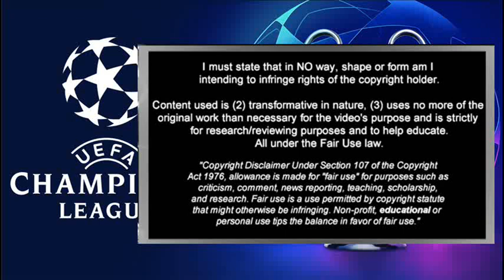PARIS SAINT GERMAIN VS REAL MADRID - ROUND OF 16 UEFA CHAMPIONS 2021/2022 - TRAILER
Round of 16 UEFA Champions League - Battle of PSG vs Real Madrid.
PSG with Messi cs againts Real Madrid with Benzema cs.
Messi have many records when he play againt Madrid. With Barcelona on Classico, many goals he scored when he play againt Madrid. Now, Ronaldo and Ramos not on Real Madrid, but Madrid still has many great players on there, such Benzema, Kroos, Vinicius, Courtois etc. Now, Messi also not on Barcelona. With his new club, PSG, Messi will play with some great players such Mbappe, Neymar, Donnarumma, Di Maria and Ramos who is ex-captain Real Madrid. The Matches will be The Big Match on UCL 2021/22. On February and March, 2022, PSG vs Real Madrid.